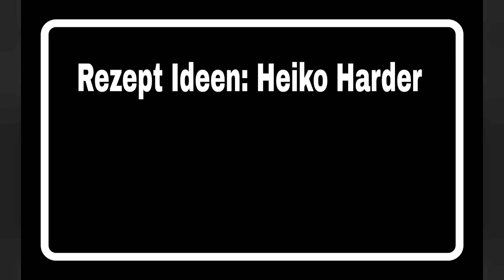Rote Linsen-Curry-Cocos-Suppe, frische Mango und Koriander, laktosefrei, glutenfrei, Thermomix Vegan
Rote Linsen-Curry-Cocos-Suppe

Zutaten:

1       Gemüsezwiebel
35g.  Sesamöl
2tl.    rotes Currypulver
1tl.    Zitronengrasspulver (oder 2 Stangen frisches)
1tl.    Rote milde Currypaste
1        Stück Ingwer
1   Mango
Etwas frischen Koriander
50g.  Rote Linsen
600g Gemüsebrühe
400g Cocosmilch

Zubereitung:

Die Zwiebel in grobe stücke schneiden.

5 sec. auf Stufe 5 zerkleinern

Den Ingwer schälen und in 4 Stücke schneiden.
Das Öl und den Ingwer zufügen.

3 min. auf 100º C Stufe 1, Currypulver und Zitronengrasspulver zufügen

1 min. auf 100º C Stufe 1, Currypaste zufügen

1 min. auf 100º C Stufe 1, Cocosmilch und Gemüsebrühe zufügen

30 min. auf 100º C Stufe Kochlöffel

Ingwer aussortieren, Salzen und rote Linsen zufügen

11 min. 110º C auf Stufe Kochlöffel

Die Mango schälen und in Würfel schneiden, den Koriander fein hacken.

Die Mango auf einen Teller anrichten, mit Suppe auffüllen und mit dem Koriander aus garnieren